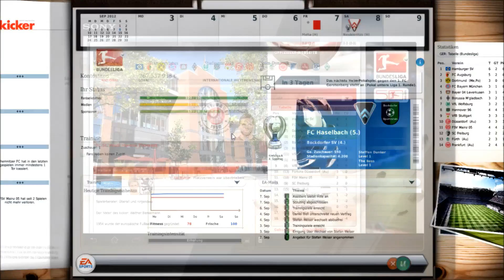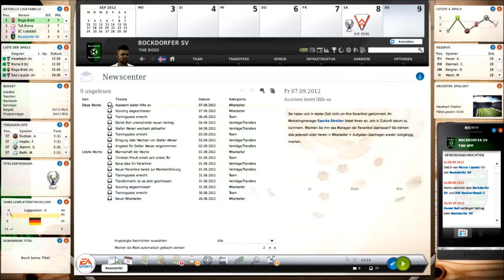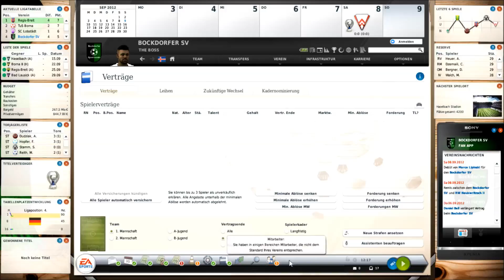Fußballmanager 13 - Bockdorfer SV #5 | Kreisliga A - 3. Spieltag vs. RW Neukieritzsch II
Fußballmanager 13 - Bockdorfer SV #5
Kreisliga A - 3. Spieltag vs. RW Neukieritzsch II